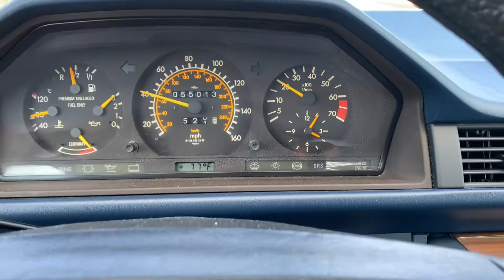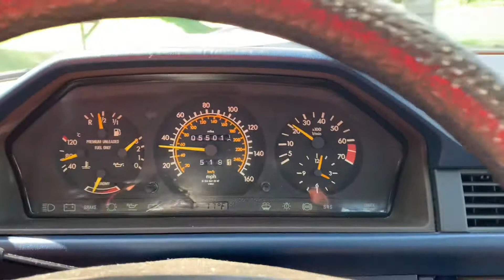1988 Mercedes-Benz 260E Driving: The MB Market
Bid for your chance to own this one owner 1988 Mercedes-Benz 260E with only 55k miles on TheMBmarket.com. The MB Market is the only online auction platform exclusively for Mercedes-Benz vehicles. Register to bid today!